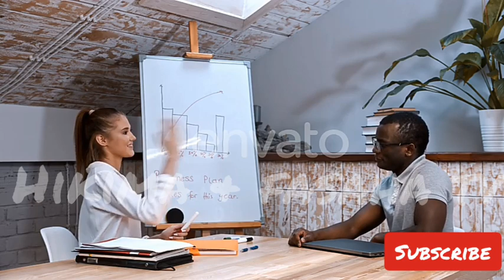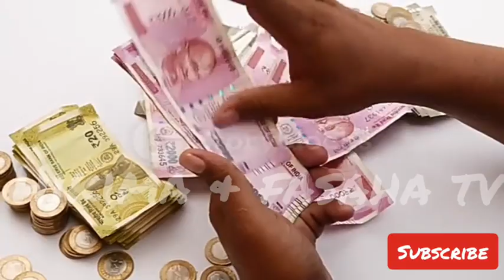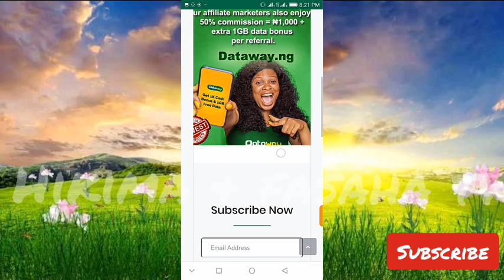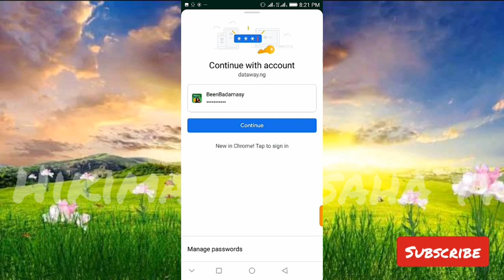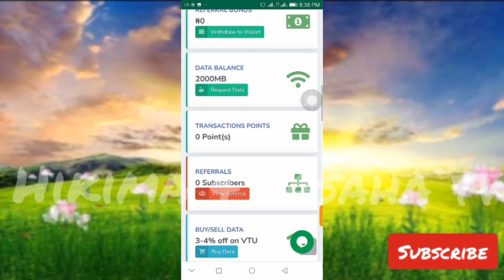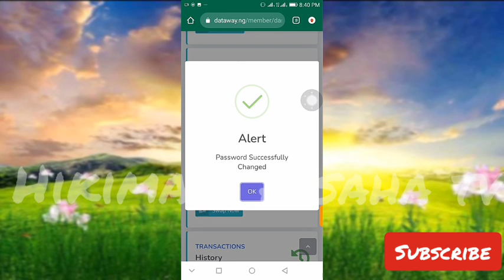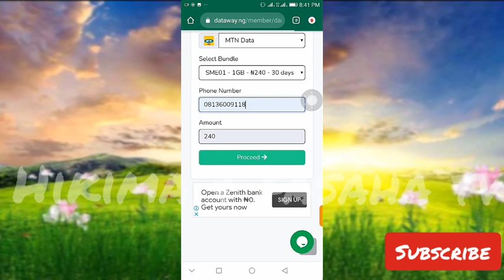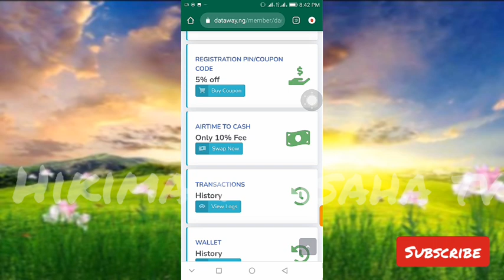Yadda zaka samu kudi 20,000 + kyauta ||data business ||online business 2022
A cikin wannan video zamu ga yadda ake samun kudi a dataway ta hanyar yin referal ko kuma yadda zaka iya amfani da ita domin gina full business online a 2022.

A duk mutun daya idan ka gayyato zasu baka 1000 da 1GB kyauta 🤗.

Referal code = BeenBadamasy

Mungode da ziyartar wannan channel tamu mai albarka HIKIMA & FASAHA TV.

Hikima & fasaha TV
Da kuma yadda zaka sarrafa wayar Android.
Hikima&fasahatv